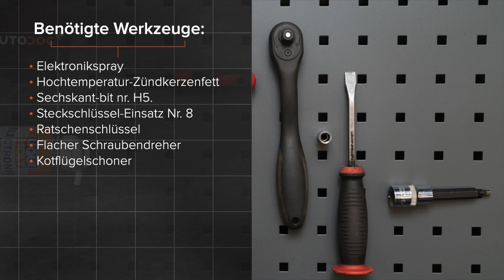Wie BMW 1er E82 Zündspule wechseln [AUTODOC TUTORIAL]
Wie BMW 1 (E82) 3 Coupe 2007–2013 Zündspule wechseln [AUTODOC TUTORIAL]

Zündspule an BMW 1 Convertible (E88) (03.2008–12.2013) / BMW 1 Hatchback (E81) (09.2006–12.2011) / BMW 1 Hatchback (E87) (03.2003–09.2012) / BMW 3 Saloon (E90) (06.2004–12.2011) / BMW 3 Coupe (E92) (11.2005–12.2013), werden stets nach demselben Muster ersetzt. Es kann jedoch aufgrund spezifischer Merkmale des Fahrzeugdesigns kleinere Unterschiede geben.

Alle Video- und Pdf-Tutorials zum Austausch der Teile eines SKODA OCTAVIA 2: im AUTODOC CLUB herunterladen und anschauen

0:00 — Wie Sie die Zündspule am BMW E82ersetzen
1:08 — Entfernen Sie den Gehäusedeckel des Innenraumfilters.
3:02 — Entfernen Sie die Motorabdeckung.
3:45 — Entnehmen Sie die Zündspule aus der Vertiefung für die Zündkerze.
4:01 — Bauen Sie die neue Zündspule in die Vertiefung der Zündkerze ein.
4:23 — Installieren Sie die Motorabdeckung und sichern Sie diese.
6:33 — Installieren Sie den Gehäusedeckel des Innenraumfilters.